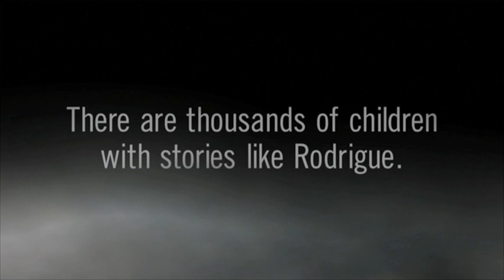UNICEF USA: Haiti 365: Be their voice.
Haiti's children are eager to lead their country forward. UNICEF believes they must be central to Haiti's recovery. We will not rest until ZERO children are sleeping in tents, drinking unclean water or unable to attend school. Our world can be a loud place, and children can get lost in that noise. Help us carry their voices. Take action below to stand with them.